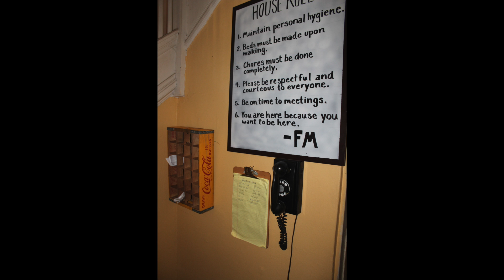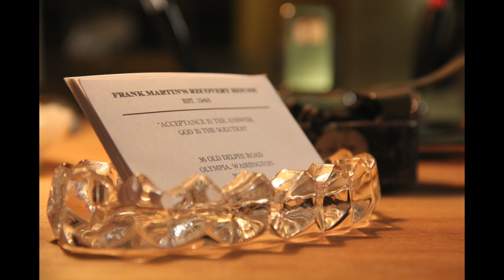"Where I'm Calling From" on Set Stills with Commentary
Jeff Barehand shares some production photos from Olympia Film Collective's short film "Where I'm Calling From" with commentary.